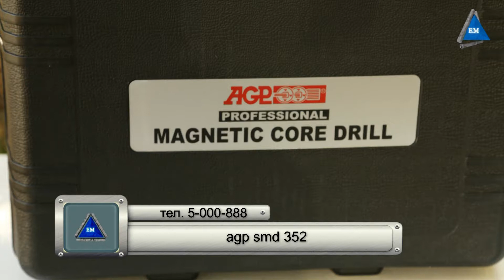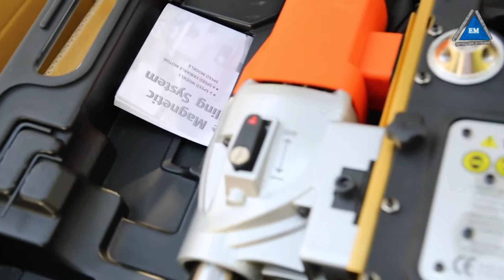Сверлильный станок AGP SMD 352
Сверлильный станок AGP SMD 352 - купить у официального дилера. Компания Электромотор Киев. Контактный телефон 5000888